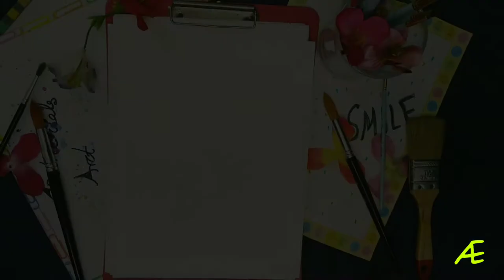How to Paint A Realistic fruit || Realistic Lemon || Acrylic Paint || Art esthetic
Hello there, ❤
This is a new experiment I have done recently. It's a Realistic Lemon splash. Acrylic Paint. I have given my best, hope you can learn from it.

•Used Acrylic Fable Castle Paint
•Acrylic Oil Brushes

| 𝓈𝑜𝒸𝒾𝒶𝓁 𝓈𝒾𝓉𝑒𝓈 |

D0..